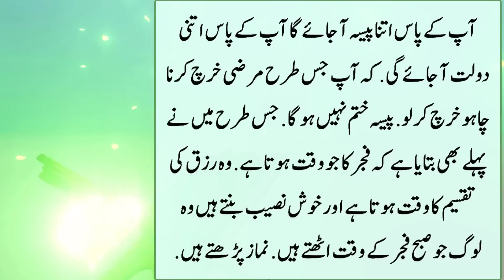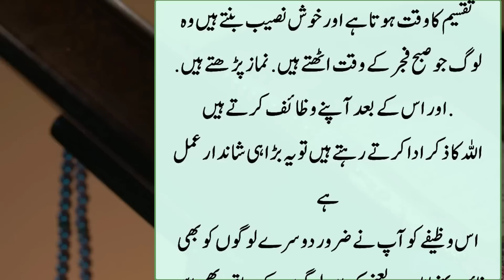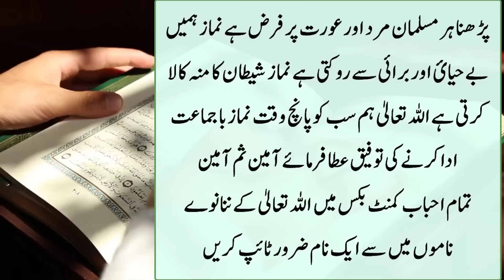Fajar Ke Baad 21 Bar Allah ka Ye Naam Parh kr Zinda Mojzaa Dekh lena | فجر کے بعد اللہ کا یہ نام